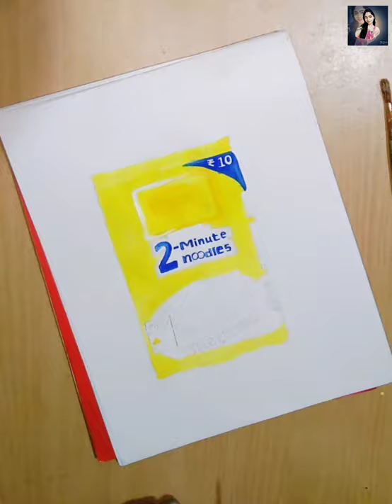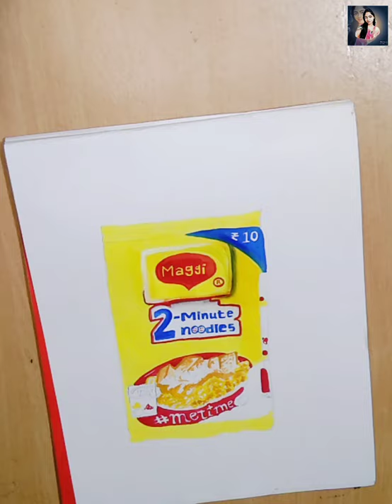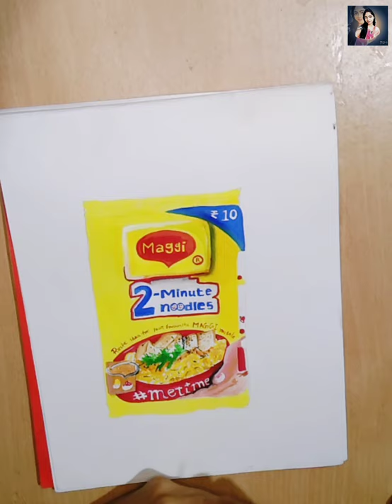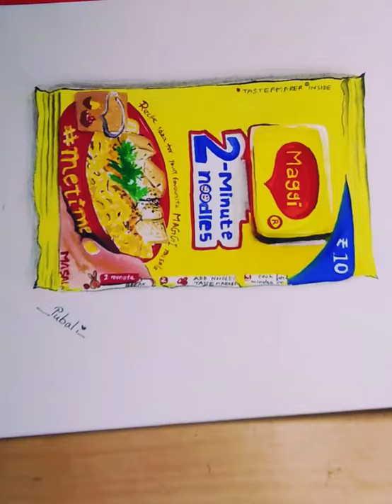Realistic Maggi Packet Drawing 💕💕